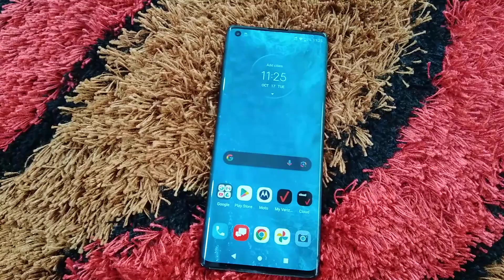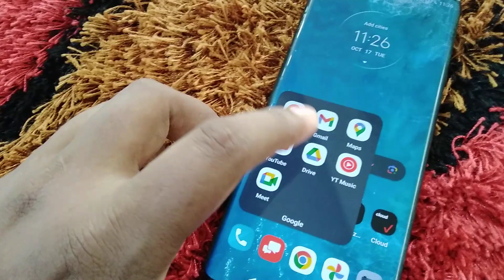Motorola Edge+ 2020 after 3 Years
In this Video, I Will show Motorola Edge+ 2020 after 3 Years

Short Specification

🔅CHIPSET              🟡Snapdragon 865 5G (7 nm+)
📸MAIN CAMERA   🟠108MP+16MP+8MP
🤳FRONT CAMERA 🔴25MP
👆FINGERPRINT       🟣UNDER DISPLAY OPTICAL
💿MEMORY              🟤256GB 12GB RAM
📳DISPLAY TYPE     ⚫OLED, 1B colors, 90Hz